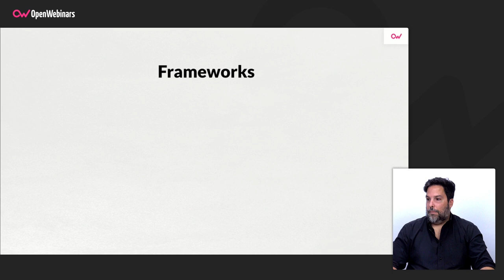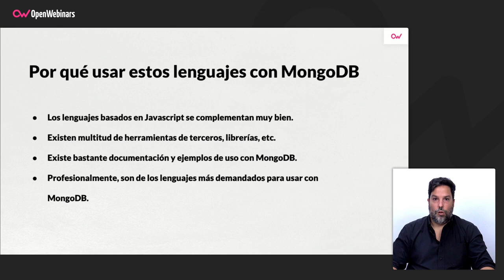LENGUAJES Y FRAMEWORKS RECOMENDADOS PARA USAR CON MONGODB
Si vas a usar MongoDB en tus desarrollos, no está de más que conozcas qué lenguajes de programación y frameworks combinan mejor con esta base de datos. Aquí tienes nuestras recomendaciones.